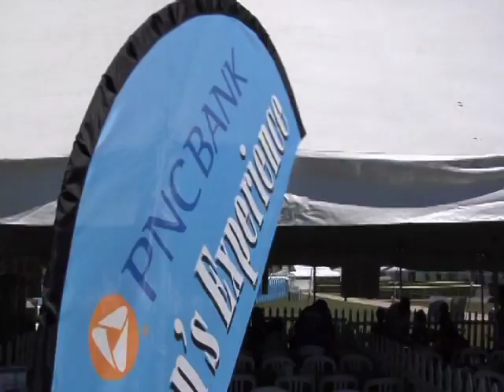C30-B2-Silver- Lakefront Fest Arts